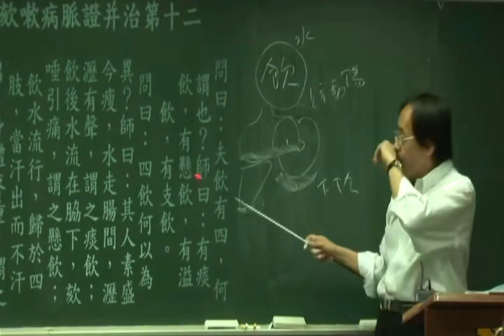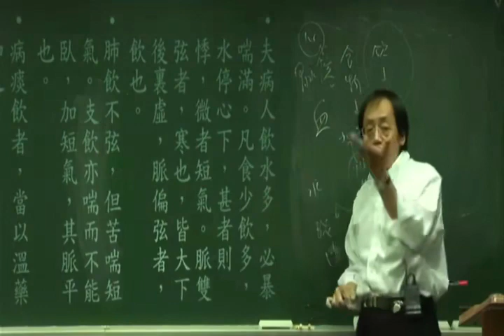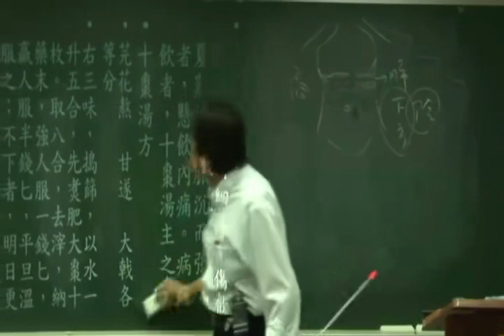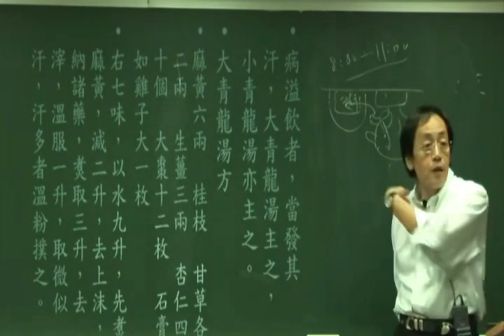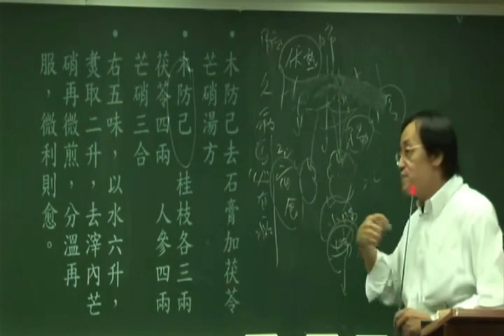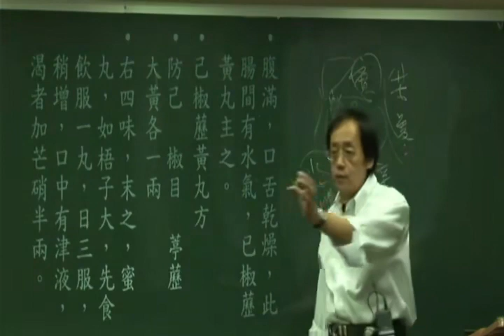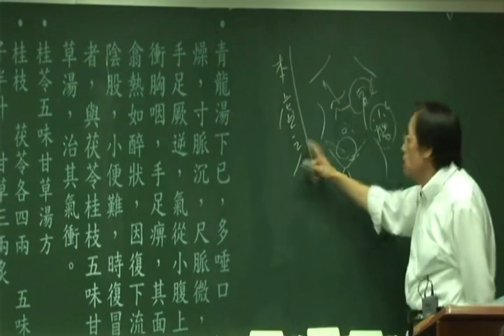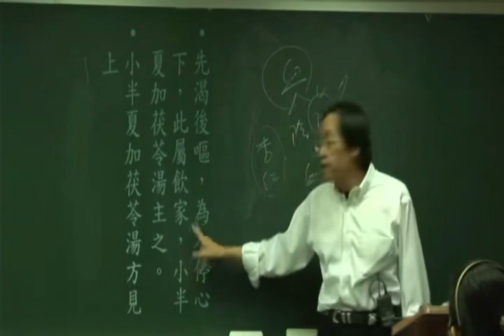倪海厦《金匮要略》细分版：12痰饮欬嗽病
痰饮咳嗽病脉证并治第十二
论一首 脉二十一条 方十八首

　　问曰：夫饮有四，何谓也？师曰：有痰饮，有悬饮，有溢饮，有支饮。

　　问曰：四饮何以为异？师曰：其人素盛今瘦，水走肠间，沥沥有声，谓之痰饮；饮后水流在胁下，咳唾引痛，谓之悬饮；饮水流行，归于四肢，当汗出而不汗出，身体疼痛重，谓之溢饮；咳逆倚息，短气不得卧，其形如肿，谓之支饮。

　　水在心，心下坚筑，短气，恶水不欲饮。

　　水在肺，吐涎沫，欲饮水。

　　水在脾，少气身重。

　　水在肝，胁下支满，嚏而痛。

　　水在肾，心下悸。

　　夫心下有留饮，其人背寒冷如手大。

　　留饮者，胁下痛引缺盆，咳嗽则辄已（一作转甚）。

　　胸中有留饮，其人短气而渴，四肢历节痛。

　　脉沉者，有留饮。

　　膈上病痰，满喘咳吐，发则寒热，背痛腰疼，目泣自出，其人振振身目闰剧，必有伏饮。

　　夫病人饮水多，必暴喘满。凡食少饮多，水停心下，甚者则悸，微者短气。

　　脉双弦者寒也，皆大下后善虚，脉偏弦者饮也。

　　肺饮不弦，但苦喘短气。

　　支饮亦喘而不能卧，加短气，其脉平也。

　　病痰饮者，当以温药和之。

　　心下有痰饮，胸胁支满，目眩，苓桂术甘汤主之。

　　苓桂术甘汤方

　　茯苓四两 桂枝三两 白术三两 甘草二两

　　右四味，以水六升，煮取三升，分温三服，小便则利。

　　夫短气有微饮，当从小便去之，苓桂术甘汤主之（方见上）；肾气丸亦主之（方见脚气中）。

　　病者脉伏，其人欲自利，利反快，虽利，心下续坚满，此为留饮欲去故也，甘遂半夏汤主之。

　　甘遂半夏汤方

　　甘遂（大者）三枚 半夏十二枚（以水一升，煮取半升，去滓） 芍药五枚 甘草如指大一枚（炙）（一本作无）

　　右四味，以水二升，煮取半升，去滓，以蜜半升和药汁，煎取八合，顿服之。

　　脉浮而细滑，伤饮。

　　脉弦数者，有寒饮，冬夏难治。

　　脉沉而弦者，悬饮内痛。

　　病悬饮者，十枣汤主之。

　　十枣汤方

　　芫花（熬） 甘遂 大戟各等分

　　右三味，捣筛，以水一升五合，先煮肥大枣十枚，取九合，去滓，内药末，强人服一钱匕，羸人服半钱，平旦温服之；不下者，明日更加半钱。得快下后，糜粥自养。

　　病溢饮者，当发其汗，大青龙汤主之，小青龙汤亦主之。

　　大青龙汤方

　　麻黄六两（去节） 桂枝二两（去皮） 甘草二两（炙） 杏仁四十个（去皮尖） 生姜三两（切） 大枣十二枚 石膏如鸡子大（碎）

　　右七味，以水九升，先煮麻黄，减二升，去上沫，内诸药，煮取三升，去滓，温服一升，取微似汗，汗多者，温粉粉之。

　　小青龙汤方

　　麻黄三两（去节） 芍药三两 五味子半升 干姜三两 甘草三两（炙）细辛三两 桂枝三两（去皮） 半夏半升（洗）

　　右八昧，以水一斗，先煮麻黄，减二升，去上沫，内诸药，煮取三升，去滓，温服一升。

　　膈间支饮，其人喘满，心下痞坚，面色黧黑，其脉沉紧，得之数十日，医吐下之不愈，木防己汤主之。虚者即愈，实者三日复发，复与不愈者，宜木防己汤去石膏加茯苓芒硝汤主之。

　　木防已汤方

　　木防已三两 石膏十二枚（鸡子大） 桂枝二两 人参四两

　　右四味，以水六升，煮取二升，分温再服。

　　木防己去石膏加茯苓芒硝汤方

　　木防已二两 桂枝二两 人参四两 芒硝三合 茯苓四两

　　右五味，以水六升，煮取二升，去滓，内芒硝，再微煎，分温再服，微利则愈。

　　心下有支饮，其人苦冒眩，泽泻汤主之。

　　泽泻汤方

　　泽泻五两 白术二两

　　右二味，以水二升，煮取一升，分温再服。

　　支饮胸满者，厚朴大黄汤主之。

　　厚朴大黄汤方

　　厚朴一尺 大黄六两 枳实四枚

　　右三味，以水五升，煮取二升，分温再服。

　　支饮不得息，葶苈大枣泻肺汤主之（方见肺痈篇中）。

　　呕家本渴，渴者为欲解，今反不渴，心下有支饮故也，小半夏汤主之（《千金》云：小半夏加茯苓汤）。

　　小半夏汤方

　　半夏一升 生姜半斤

　　右二味，以水七升，煮取一升半，分温再服。

　　腹满，口舌干燥，此肠间有水气，已椒苈黄丸主之。

　　己椒苈黄丸方

　　防己 椒目 葶苈（熬）大黄各一两

　　右四味，末之，蜜丸如梧子大，先食饮服一丸，日三服，稍增，口中有津液。渴者加芒硝半两。

　　卒呕吐，心下痞，膈间有水，眩悸者，小半夏加茯苓汤主之。

　　小半夏加茯苓汤方

　　半夏一升 生姜半斤 茯苓三两（一法四两）

　　右三味，以水七升，煮取一升五合，分温再服。

　　假令瘦人脐下有悸，吐涎沫而癫眩，此水也，五苓散主之。

　　五苓散方

　　泽泻一两一分 猪苓三分（去皮） 茯苓三分 白术三分 桂枝二分（去皮）

　　右五味，为末，白饮服方寸匕，日三服，多饮暖水，汗出愈。

　　附方

　　《外台》茯苓饮 治心胸中有停痰宿水，自吐出水后，心胸间虚，气满不能食。消痰气，令能食。

　　茯苓 人参 白术各三两 枳实二两 橘皮二两半 生姜四两

　　右六味，水六升，煮取一升八合，分温三服，如人行八九里进之。

　　咳家其脉弦，为有水，十枣汤主之（方见上）。

　　夫有支饮家，咳烦胸中痛者，不卒死，至一百日，一岁，宜十枣汤（方见上）。

　　久咳数岁，其脉弱者可治，实大数者死；其脉虚者必苦冒，其人本有支饮在胸中故也，治属饮家。

　　咳逆倚息，不得卧，小青龙汤主之（方见上文肺痈中）。

　　青龙汤下已，多唾口燥，寸脉沉，尺脉微，手足厥逆，气从小腹上冲胸咽，手足痹，其面翕热如醉状，因复下流阴股，小便难，时复冒者；与茯苓桂枝五味甘草汤，治其气冲。

　　桂苓五味甘草汤方

　　茯苓四两 桂枝四两（去皮） 甘草三两（炙） 五味子半升

　　右四味，以水八升，煮取三升，去滓，分三温服。

　　冲气即低，而反更咳，胸满者，用桂苓五味甘草汤去桂，加干姜、细辛，以治其咳满。

　　苓甘五味姜辛汤方

　　茯苓四两 甘草三两 干姜三两 细辛三两 五味半升

　　右五味，以水八升，煮取三升，去滓，温服半升，日三。

　　咳满即止，而更复渴，冲气复发者，以细辛、干姜为热药也。服之当遂渴，而渴反止老，为支饮也。支饮者，法当冒，冒者必呕，呕者复内半夏，以去其水。

　　桂苓五味甘草去桂加姜辛夏汤方

　　茯苓四两 甘草三两 细辛二两 干姜二两 五味子 半夏各半升

　　右六味，以水八升，煮取三升，去滓，温服半升，日三。

　　水去呕止，其人形肿者，加杏仁主之。其证应内麻黄，以其人逐痹，故不内之。若逆而内之者，必厥。所以然者，以其人血虚，麻黄发其阳故也。

　　苓甘五味加姜辛半夏杏仁汤方

　　茯苓四两 甘草三两 五味半升 干姜三两 细辛三两 半夏半升 杏仁半升（去皮尖）

　　右七味，以水一斗，煮取三升，去滓，温服半开，日三。

　　若面热如醉，此为胃热上冲熏其面，加大黄以利之。

　　苓甘五味加姜辛半杏大黄汤方

　　茯苓四两 甘草三两 五味半升 干姜三两 细辛三两 半夏半升 杏仁半升 大黄三两

　　右八昧，以水一斗，煮取三升，去滓，温服半升，日三。

　　先渴后呕，为水停心下，此属饮家，小半夏加茯苓汤主之（方见上）。